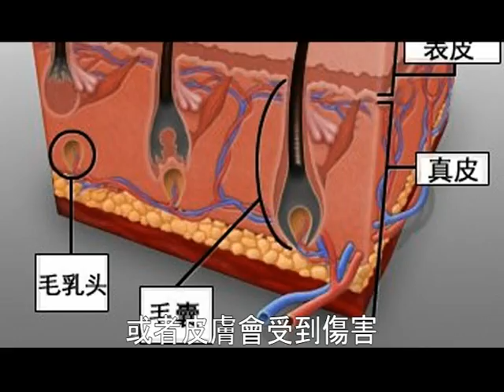M Show 迎接完美夏日 EP1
面毛問題，一直纏繞女性；夏天將至，一眾女性是時候裝備自己，展完最完美一面。《迎接完美夏日》第一集為大家講解如何解決面毛問題，及提供美容資訊，與大家分享「扮靚」心得。